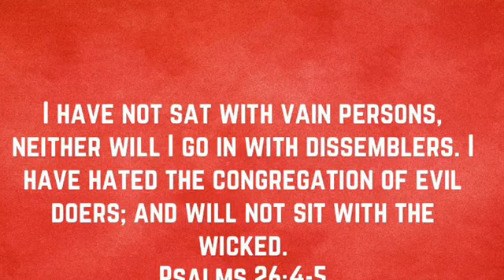PSALM 26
“Reading To You” (The Book of Psalms) Reading from the HOLY BIBLE Authorized Version (KJV).  Read by Joseph Michael Brown PSALM 26 1 (A Psalm of David.) Judge me, O LORD; for I have walked in mine integrity: I have trusted also in the LORD; therefore I shall not slide.
2 Examine me, O LORD, and prove me; try my reins and my heart.
3 For thy lovingkindness is before mine eyes: and I have walked in thy truth.
4 I have not sat with vain persons, neither will I go in with dissemblers.
5 I have hated the congregation of evil doers; and will not sit with the wicked.
6 I will wash mine hands in innocency: so will I compass thine altar, O LORD:
7 That I may publish with the voice of thanksgiving, and tell of all thy wondrous works.
8 LORD, I have loved the habitation of thy house, and the place where thine honour dwelleth.
9 Gather not my soul with sinners, nor my life with bloody men:
10 In whose hands is mischief, and their right hand is full of bribes.
11 But as for me, I will walk in mine integrity: redeem me, and be merciful unto me.
12 My foot standeth in an even place: in the congregations will I bless the LORD.